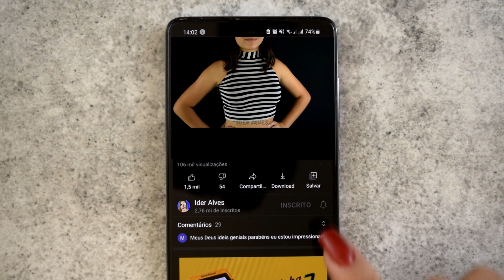TRANSFORMAÇÃO! 13 IDEIAS INTELIGENTES DE HACK PARA ROUPAS E MODA DIY CROPPED | IDER ALVES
Transformação! 13 Ideias Inteligentes de Hack para Roupas e Moda Diy Cropped Faça Você mesmo Diy! Costura para iniciantes. Não sabe costura? Use cola de tecido! Transforme suas roupas velhas em roupas novas! Customização fácil de roupas. 13+ ideias de CROPPED em 2021. Looks, moda, roupas.